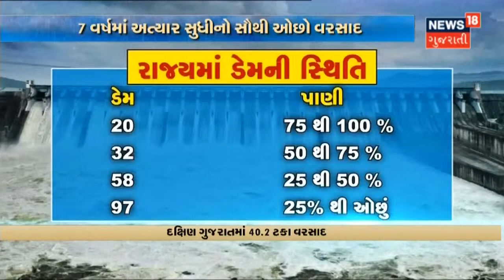News18 Exclusive | Ahmedabad માં તાજિયા નીકળવા અંગે આવ્યા મોટા સમાચાર | News18 Gujarati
Ahmedabad માં તાજિયા નીકળવા અંગે આવ્યા મોટા સમાચાર.News18 પાસે આવી Exclusive માહિતી.સૂત્રો અનુસાર મોહરમમાં શહેરમાં નહીં નીકળે તાજિયા. Police અધિકારીઓ અને તાજિયા Committee સાથે થઇ બેઠક.આવતીકાલે થશે સત્તાવાર જાહેરાત.